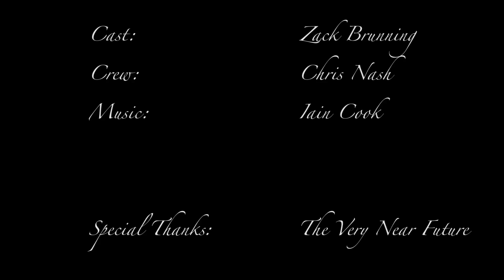Yes or No Movie Reviews: Her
This is a succinct review of Spike Jonze's 2013 film "Her". Please enjoy.